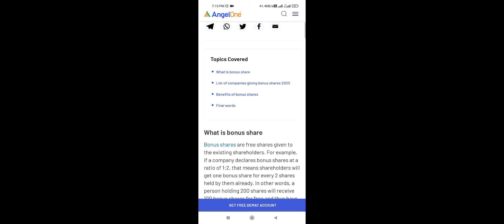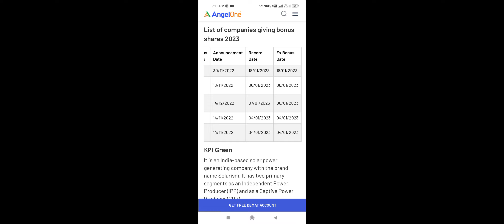bonus share in January 2023@STOCKMARKETADVISER